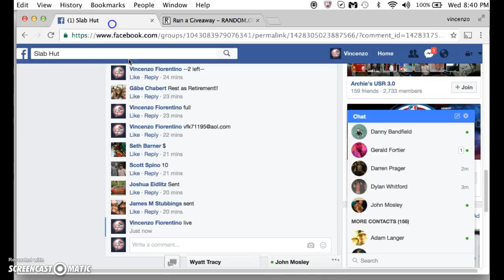ichiro mini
thanks